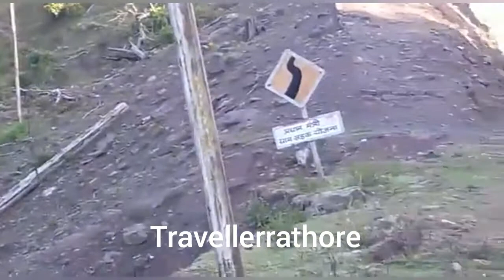vaishno devi parikrama on bikes/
Jammu Panchari  Jammu New Route.Yeh ek neya link road hai.Aur shaid  hum phela riders hoga jino ne is ko group me ride kar ke keya hai.Kyu ke yeh rasta april 2021 me he connect hua( Reasi Toot Panchari) pechla 70 saal sa is ka kam chal raha tha jo hum ko wha ka logo ne bataya. sunday 9th may 2021.Route chart jammu katra reasi toot mongari kainth gali jammu about 240 km.black top+ off road dono shamil hai is me.aap is track par cycle sa la kar kisi be vehicle par ja skta hai zaroori nahi 4/4 he chaya aap maruti par be ja sakta hai.reasi sa kainth gali tak aap ko bahut kuch mila ga dekhna ko jaisa black top road off road track railway track location do phado ke beach chinab river tributary jis ko anji khad ka naam sa be jana jata hai anji khad bridge railway project site trikuta hill ka back view aur ek pollution free zone.
explore jammu
adventure
qazikund
srinagar
nh44
jammu srinagar
vijay rathore jammu
jammu traveller vijay
vijay rathore rider
jammu
banihal
traveller rathore
bullet 500cc